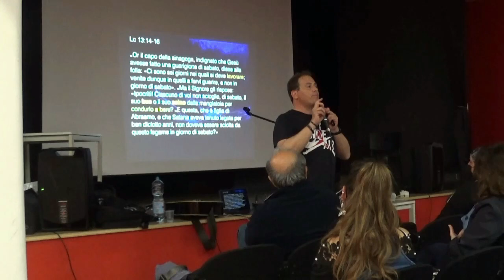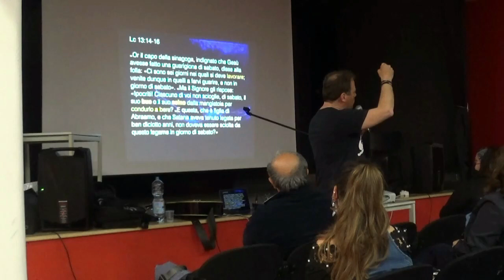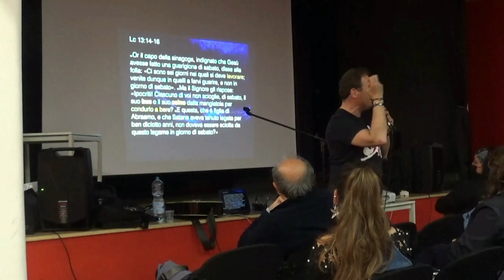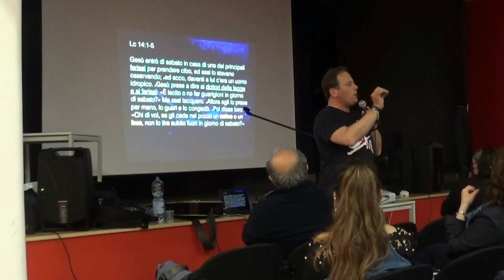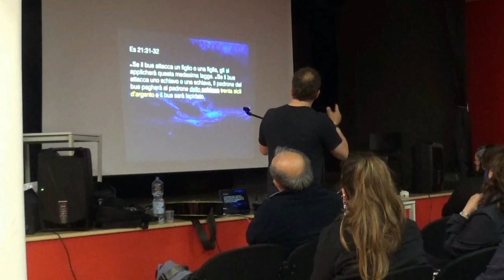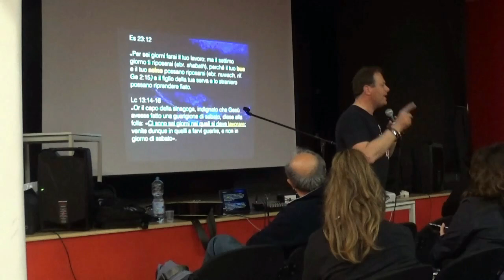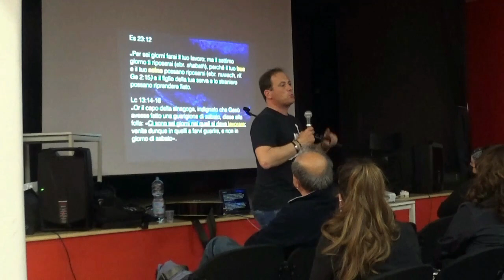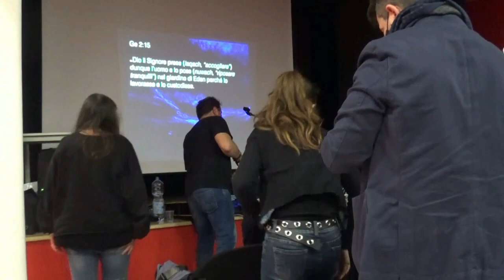RIPOSA E SII SANO: LA GUARIGIONE NEL SUO RIPOSO